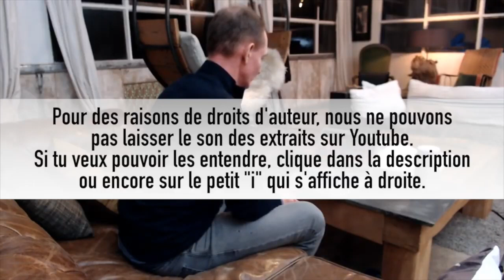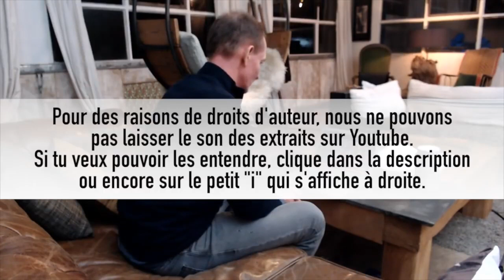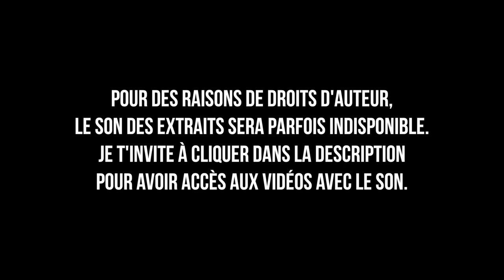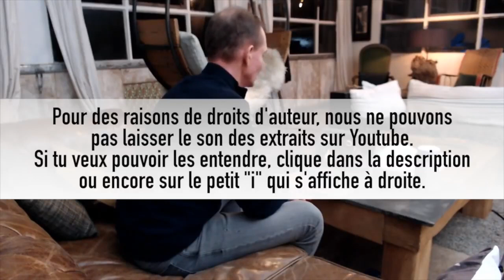Série de l'été - Bienchanter #5 Chante comme tes chanteuses préférées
Chante comme tes chanteuses préférées

Voici la suite de notre série de l'été, où je présente des compilations de mes meilleurs conseils

Pour cette vidéo, j'ai décidé de revenir sur des vidéos de grandes chanteuses professionnelles. Je te présente leur techniques vocales, analyse leur chant et te donne des clés pour que tu puisse travailler ta voix comme elles.

Tu retrouvas donc 5 parties, avec Lady Gaga, Beyonce, Adèle, Christina Aguilera et Amy Winehouse.

J'espère que mes conseils te seront utile et te permettront de mieux travailler ta technique de chant.

Passe un bon été, et prend bien soin de ta voix.
Tchao ;)

Le résultat ?

Antoine